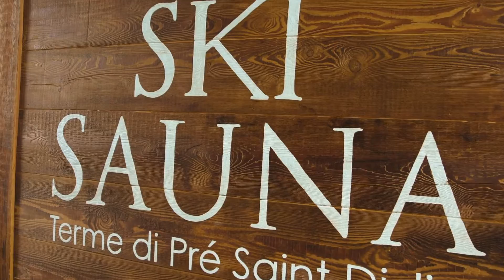QCTerme - Ski Sauna - Dreamset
Brand: QC Terme
Production: Dreamset